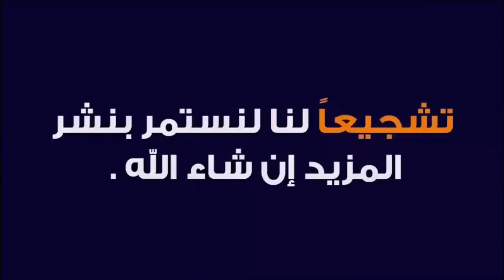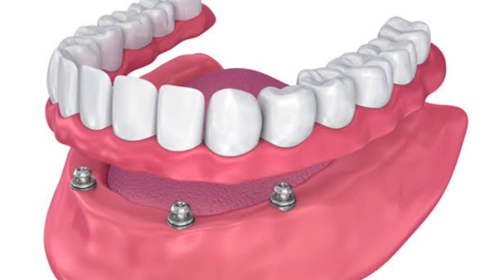رؤيا الأسنان فى المنام | مامعنى سقوط الأسنان فى المنام وهل سقوط الأسنان تحذير من وفاه؟؟!🦷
ومتنسوناش بالدعاء جزانا الله واياكم من فضله كل خير😍🌹🌹ه